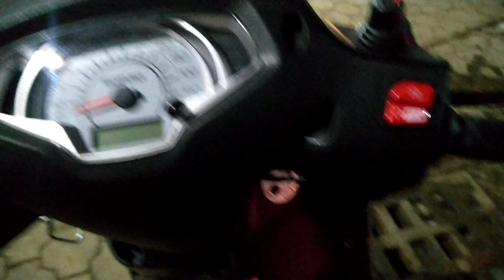3 different vehicle chalake different experience he .....